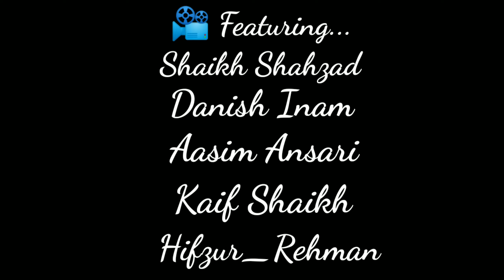HAI APNA DIL💘 TO AWARA | MH_27 BOYZZ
We really enjoyed❤ shooting this video for you guys!!!

Director: Danish Inam
Editor: Shaikh Shahzad

Special Mention: Mushahid Sufiyan